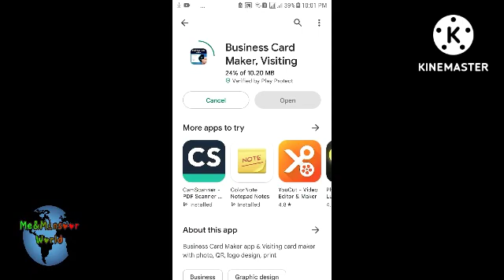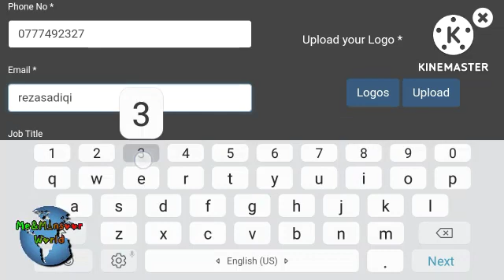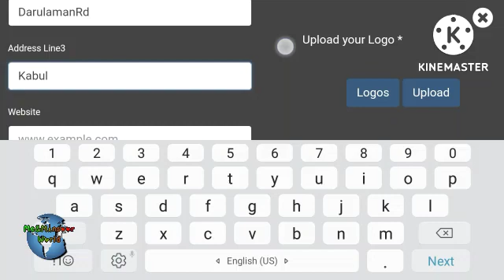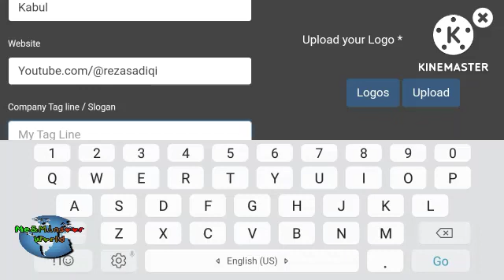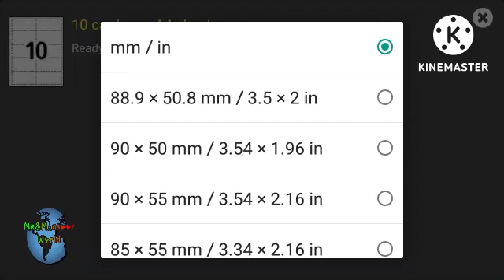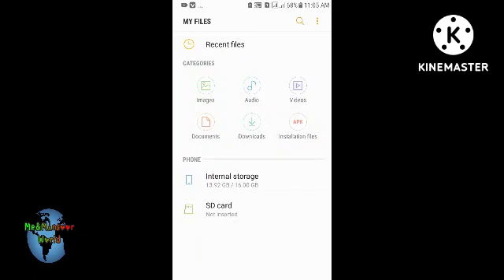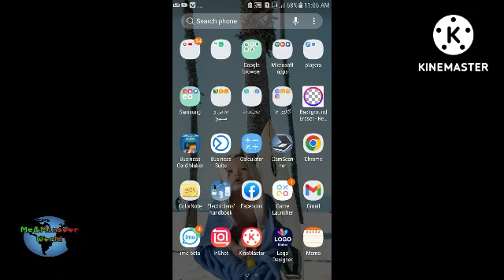طریقه_دیزاین_بزنس_کارد_باگوشی_همراه